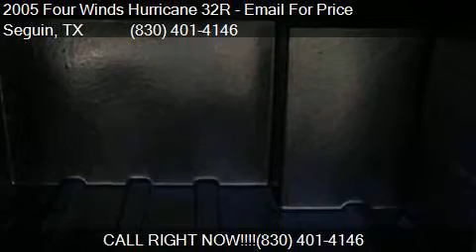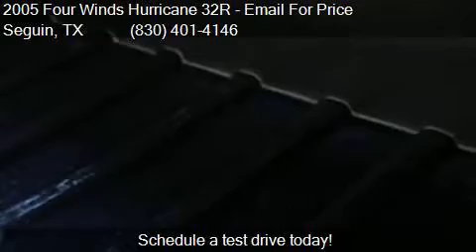2005 Four Winds Hurricane 32R for sale in Seguin, TX 78155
This 2005 Four Winds Hurricane 32R  is for sale in Seguin, TX 78155 at San Antonio RVS.

Engine: Ford
Transmission:
Mileage: 0
Contact San Antonio RVS 3038 IH-10 west Seguin, TX 78155 to test drive this 2005 Four Winds Hurricane 32R  today.